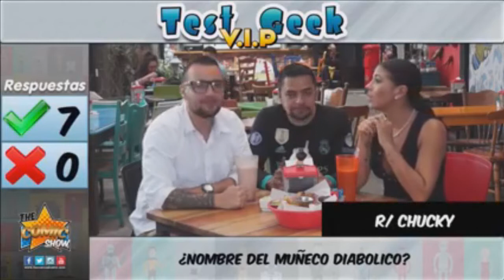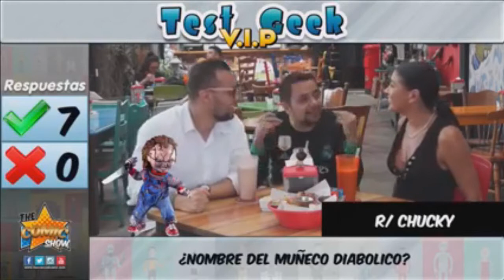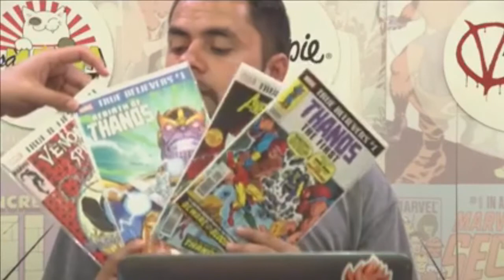Infinity War! The Comic Show S8E01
Programa dedicado al arco Infinity War de Marvel con invitado Pik Castillo.

SOBRE NOSOTROS:
The Comic Show es un programa hecho por amantes de los cómics para amantes de los cómics. Es un programa que van a disfrutar tanto conocedores de la materia como personas que están apenas ingresando a este maravilloso mundo de los cómics y donde los artistas de cómics pueden usar como vitrina para exponer sus trabajos.